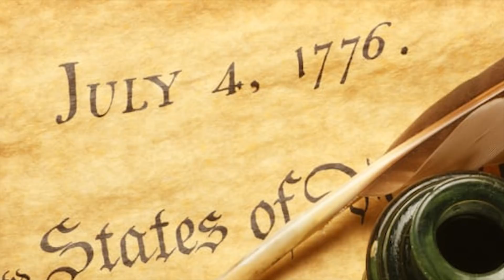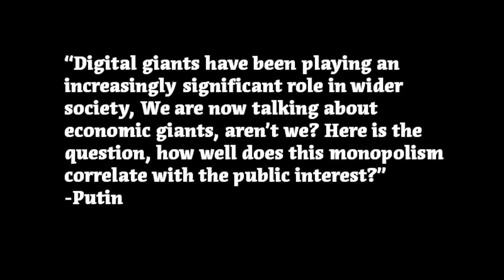CRUCIAL!! Putin Warns of the END of CIVILIZATION and END of DAYS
In Davos this week, Putin warned the New World Order of a conflict that will end civilization ... IF the NWO continues with its plan of a Global Reset. Sounds like the End of Days. Watch this Nelson Walters video to learn what scares Putin.